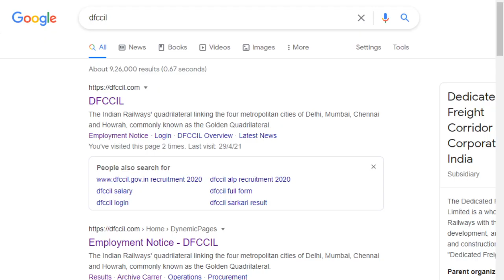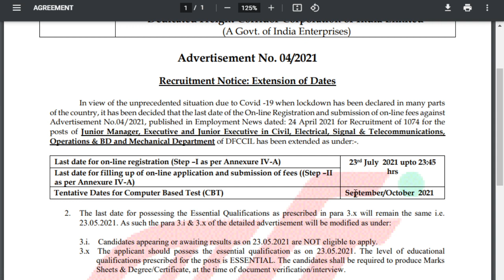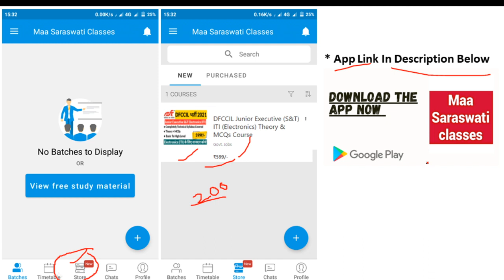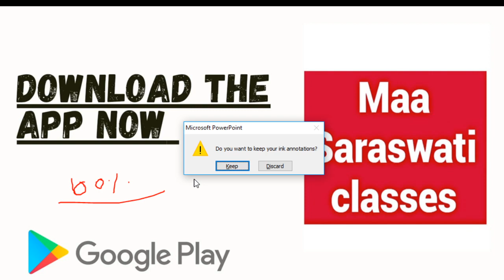DFCCIL Imp Notice Out | DFCCIL New Exam Date | DFCCIL Online Application Last Date Extended Notice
DFCCIL Electronics ITI Online Course Detail

*DFCCIL Junior Executive S&T Electronics (ITI) Course Theory + MCQs वीडियो कोर्स*

DFCCIL Jr. Executive S&T Electronics (ITI) के Theory + MCQs के Paid Course से जुड़े Description में दी गयी लिंक से Download कीजिये हमारा APP पहले 200 स्टूडेंट्स के लिए फीस 799/- की जगह सिर्फ 599/- ऑफर का लाभ लेने के लिये आज ही कोर्स से जुड़िये